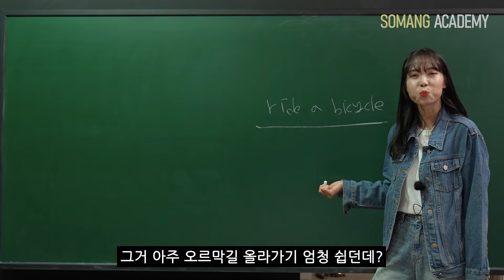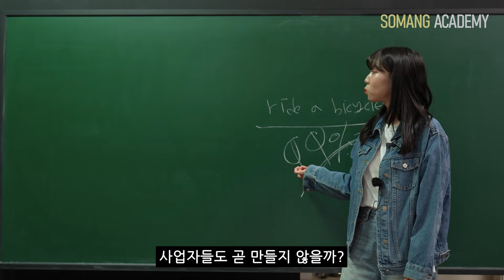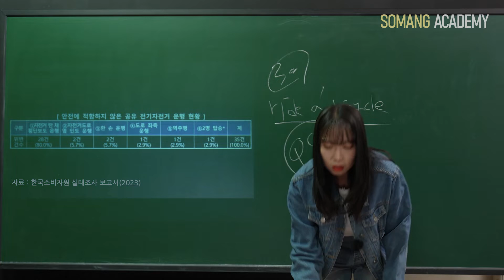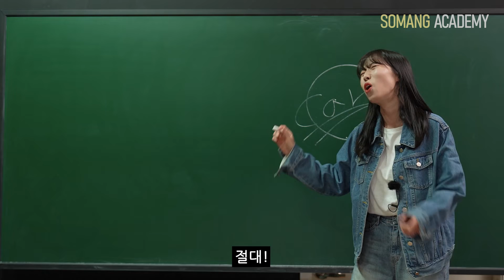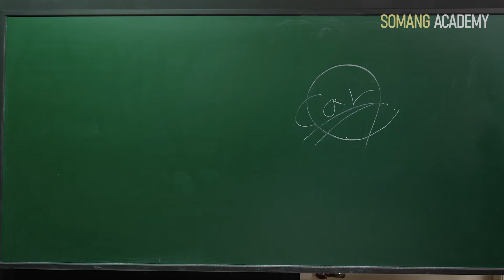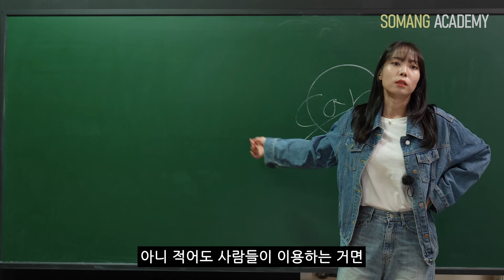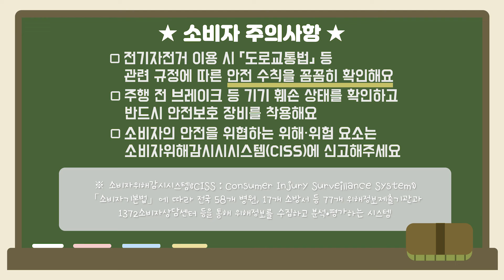[피해예방] 일타강사가 알려주는 '공유 전기자전거'와 관련된 사실!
요새 공유 자전거 많이 이용하시죠?👀
특히나 너~무 편리한 전기 자전거!
✔️안장은 잘 있는지, 바퀴는 문제 없는지
✔️주차는 여기에 하는게 맞는건지
궁금했던 적! 없으신가요?😲
사실은 말이죠..😐😐

소비자원표 일타강사가 공유 전기자전거와 관련된 사실을 가감없이 알려드립니다!🌟